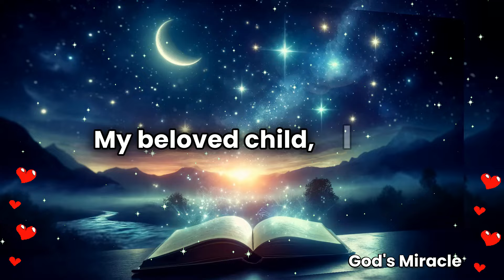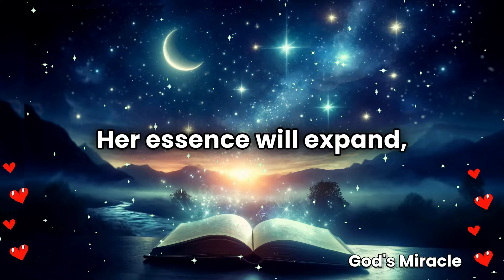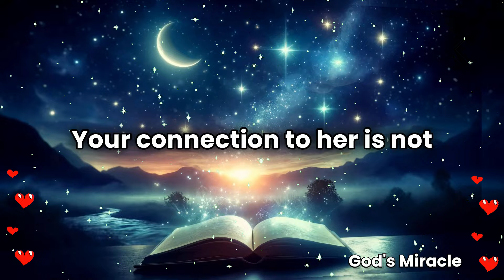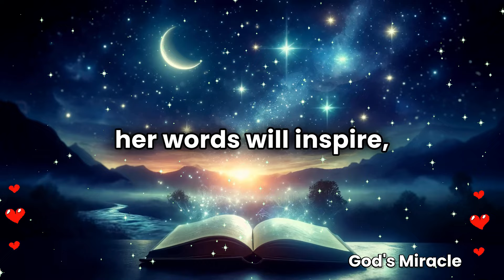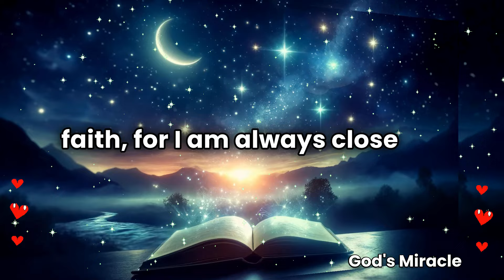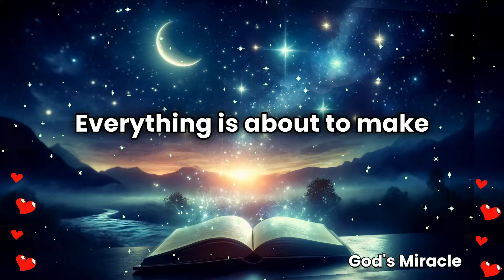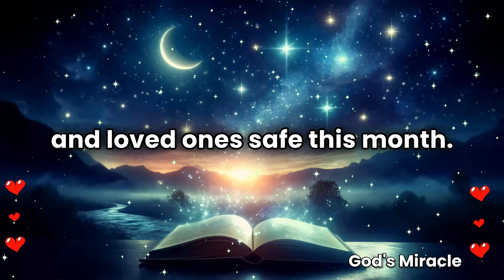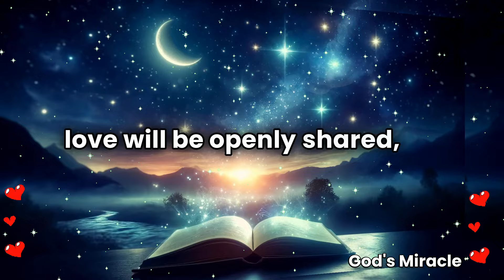💌 This woman who is your friend is going to turn into...